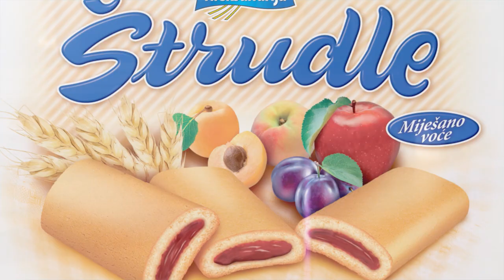Nova Aleksandrija - Aleksandrija Štrudlice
Novi spot za Nova Aleksandrija štrudlice u saradnji sa Leontinom.